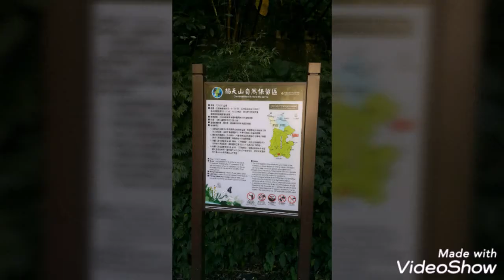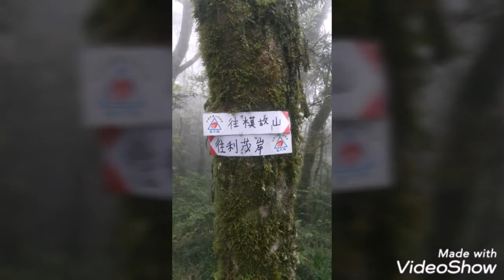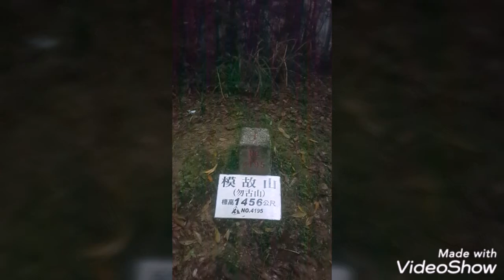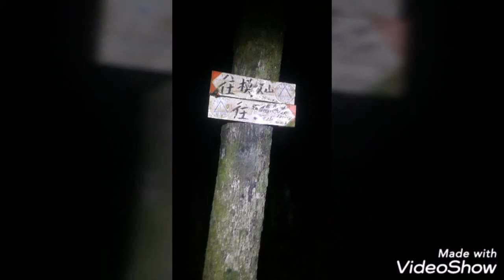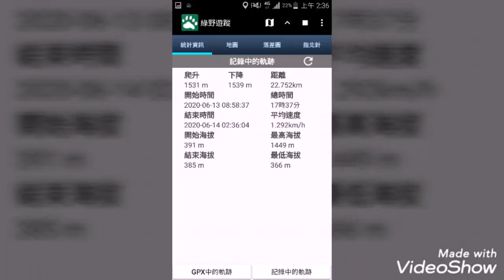模故山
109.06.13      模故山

福山雙障之二
網友提醒：枯水期比較適合前往，雨季不建議，大雨過後扎孔溪極易上漲，水勢恐怖擋都擋不住，容易受困

下切扎孔溪那段岩壁好在有前輩設置繩索（感恩）😎
渡 扎孔溪，又是一個挑戰，回來上游有打雷下雨，水位有上漲，出門要注意天氣預報以免受困😓😢😭
海拔高度1~1300間路跡有被草木遮掩但可循，路標最近有前輩新綁清晰可見（辛苦了）😅😅

最後一公里直下直上再下切扎孔溪上游，走小段水路再直上三角點，有挑戰😲😲

沿途陡上，陡降大多沒有繩索，蛇類動物出沒行走要注意自身安全，平安順心😆😆